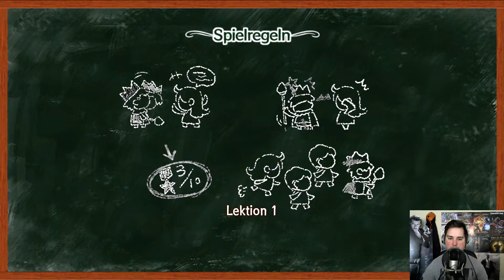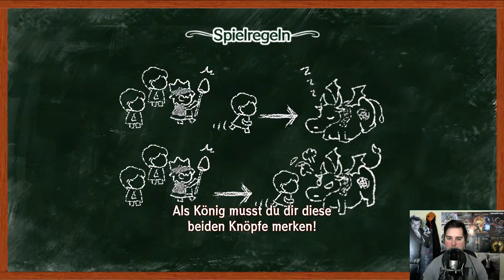Let's TEST Little King's Story Folge 1 - König Ahtmos - Deutsch /PC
Ich hab hier noch was kleines rausgekramt !
Willkommen meine Freunde ich bin wieder zurück mit einem kleinen Let's TEST Little Kings Story ! Ich habe mir gedacht so kann ich ruihg anfangen nach der langen Pause und mein Egoismus als König ahtmos mal voll ausleben !